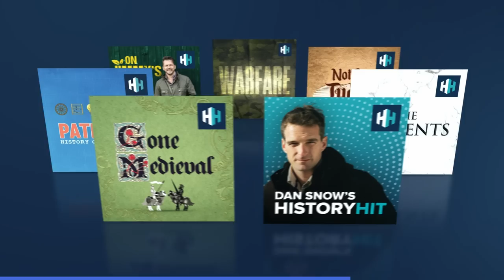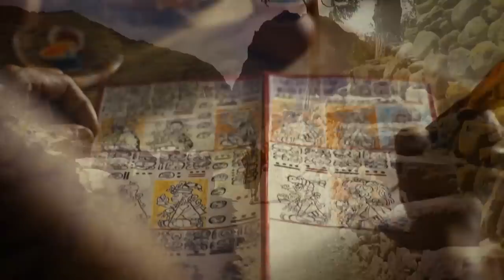Hiawatha: The Man Who Stopped The Iroquois’ Bloody Tribal Wars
In the 12th century, the five Iroquois nations were locked in a bloody cycle of revenge. Human relations had broken down to the point of fratricide and cannibalism. Hiawatha was a Mohawk leader who lost his wife and children in the violence. But with the guidance of Dekanawidah, The Great Peacemaker, Hiawatha turned his grief into forgiveness. Hiawatha and The Peacemaker shared their vision of forgiveness until the warring nations found peace in togetherness. Together, they founded the Iroquois Confederacy; a nation that stands strong today.